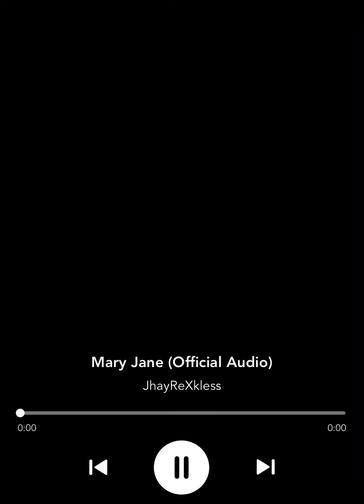Mary Jane (Official Audio)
Fwm if u fwm🎯